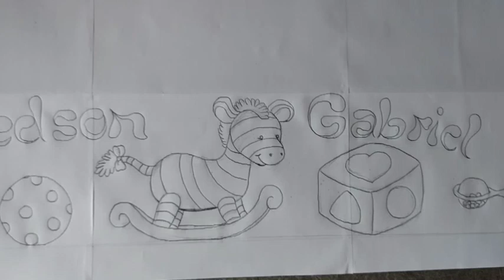1 - Desenho para fralda (menino)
Desenho para fraldas